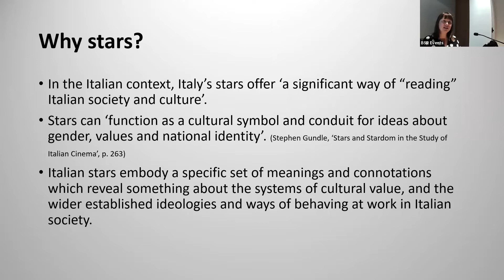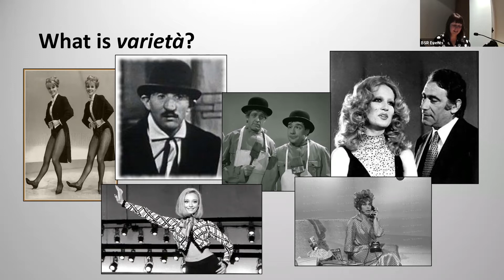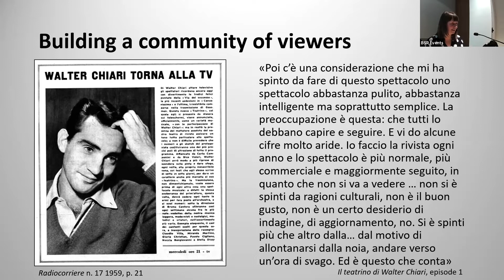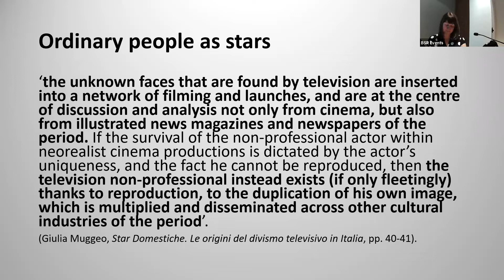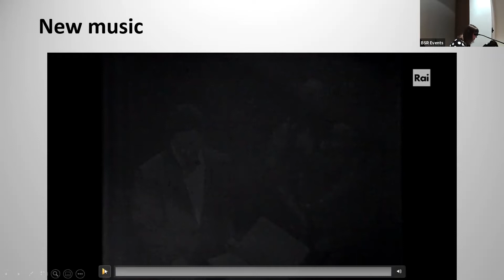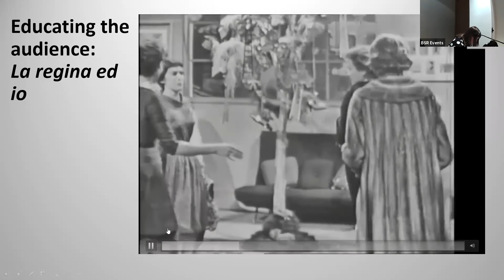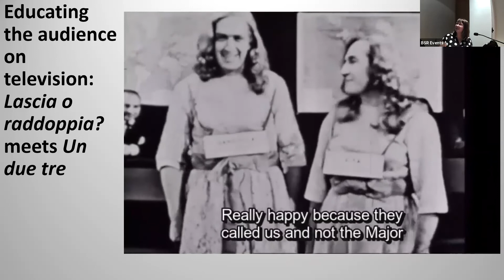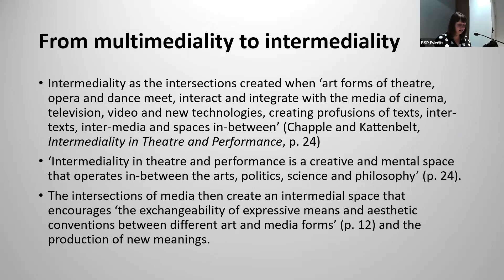Stasera in TV: Italian variety television and its stars 1954-74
Dr Rachel Haworth (Leeds)

Raffaella Carrà, Walter Chiari, the Kessler twins,  Lelio Luttazzi, Mina, Sandra Mondaini, Rita Pavone, Paolo Panelli and Franca Valeri. These figures are some of Italy’s much-loved television stars whose presence on the small screen during the 1950s, 1960s, and 1970s made them household names for Italian television audiences in the period. Given this status, these stars come to function as cultural symbols and conduits ‘for ideas about gender, values and national identity’ (Gundle 2008) during this so-called ‘golden age’ of Italian television (Lombardi 2014). During this period, the nature of television programming was determined by the desire of the state broadcaster, RAI, to create a homogenous viewing public. RAI’s Saturday night variety shows are prime examples of what Monteleone (2005) calls ‘great homogenizing agent[s] of the viewing public’, which paired ‘the attractive and seductive variety show apparatus with that tried and tested component of popular entertainment […], song’. In this talk, we will examine this television genre in more detail,  taking as case studies selected appearances from the aforementioned variety television stars and analysing their conceptualisation and significance as variety stars in this period. This analysis sheds light on the extent to which these figures functioned as exemplars for models of behaviour that served to promote ideals of italianità and thus homogenize the viewing public in the first twenty years of Italian television broadcasting.

Dr Rachel Haworth is a researcher of Italian popular music and culture of the twentieth century. She is interested in particular in questions of gender, performance, stardom, legitimation and value in the Italian media and popular music contexts. She has published books and articles on Italian singer-songwriters of the 1960s, celebrity scandals, and Italian variety television. Her most recent work focused on the significance of the popular music star, Mina: this research is the focus of the forthcoming monograph The Many Meanings of Mina: Popular Music Stardom in Post-war Italy , which will be published with Intellect in 2021.